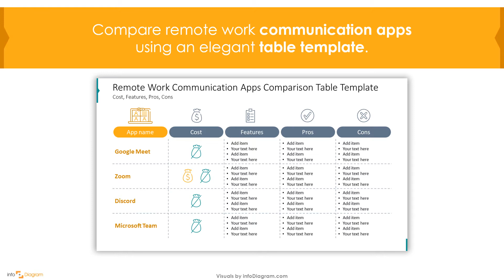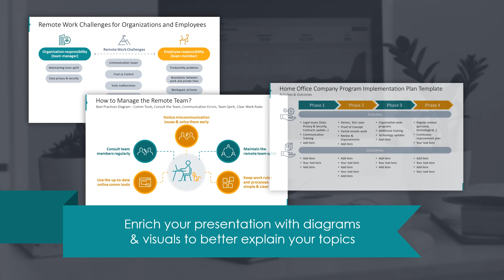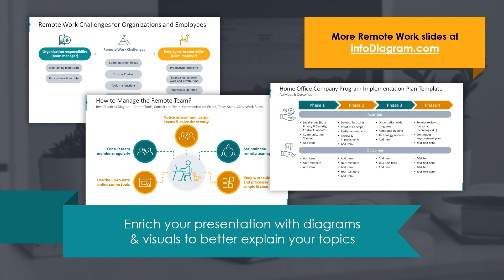Do's and Don'ts of REMOTE WORK in PowerPoint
Creative Powerpoint Template Design – Let Infodiagram show you how to visualize Remote Work.